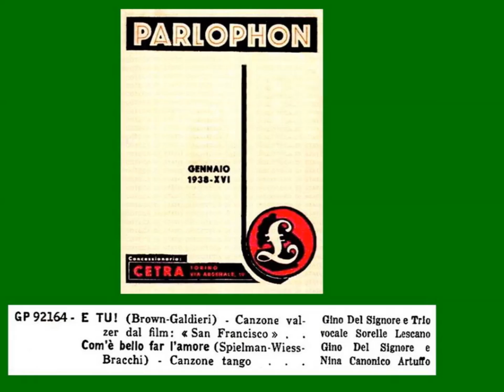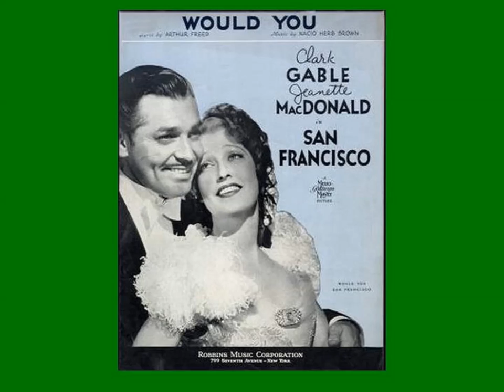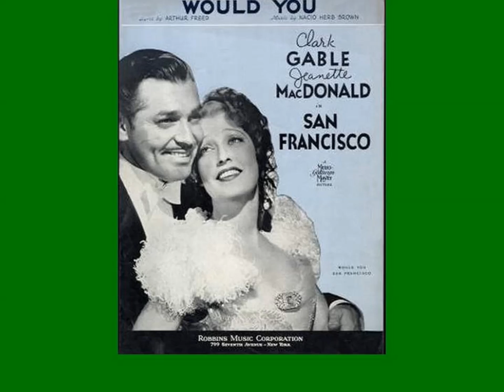E TU!: Gino Del Signore e Trio Lescano con l'Orch. Barzizza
Valzer di Brown-Galdieri dal film "San Francisco", 1936;
titolo originale: WOULD YOU?;
disco Parlophon GP 92164a, matr. 151689, 1937.

Splendida e leggerissima canzone questa "E tu!", che richiama gli ambienti raffinati dei salotti mondani anni '30 -- quelli dei famosi telefoni bianchi -- dove, in occasione di grandi feste, venivano suonati preferibilmente i dischi delle Nostre. L'arrangiamento orchestrale risulta molto gradevole e adatto al genere musicale in oggetto, il che dimostra l'ammirevole elasticità dell'Orchestra Barzizza, capace di passare da velocissimi pezzi, quali "Nord Espresso", a brani languidi e carezzevoli come questo.
L'intervento di Gino Del Signore non ha nulla di speciale, ciò non toglie però che sia ugualmente godibile; quello delle Sorelle Lescano è invece superbo: armonicamente splendido, ritmicamente impeccabile e soprattutto inimitabile, per quella loro esotica pronuncia, così fascinosa e sensuale.
È da segnalare che lo stesso brano è stato interpretato su etichetta Columbia da Lita Manuel con il Trio Vocale Maschile della Columbia.